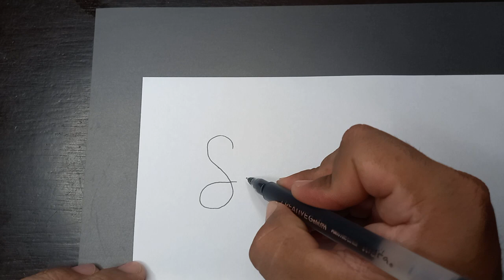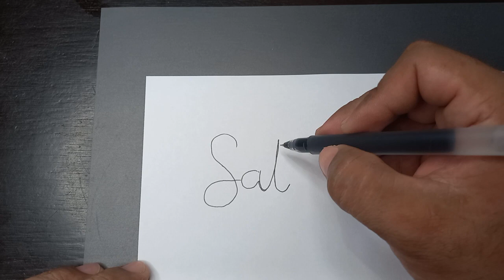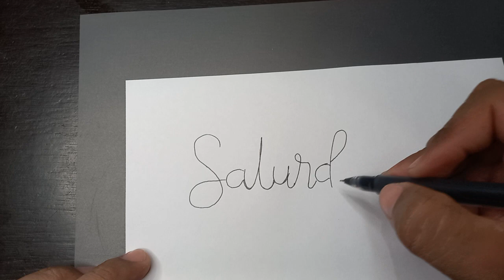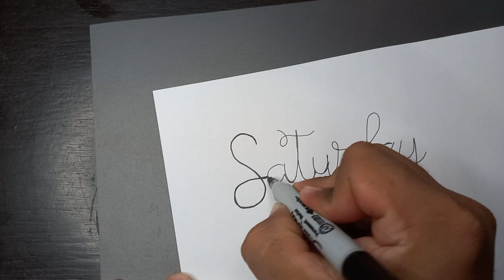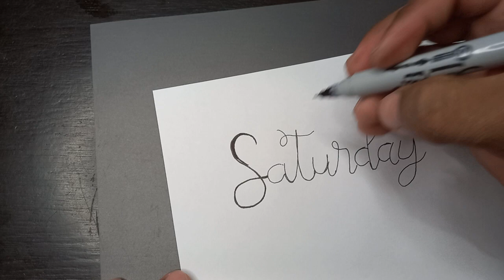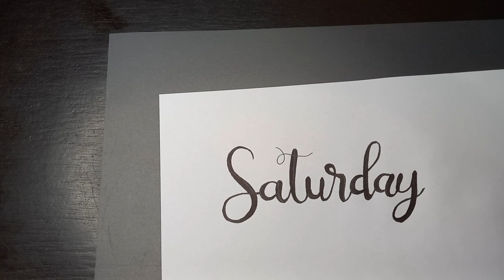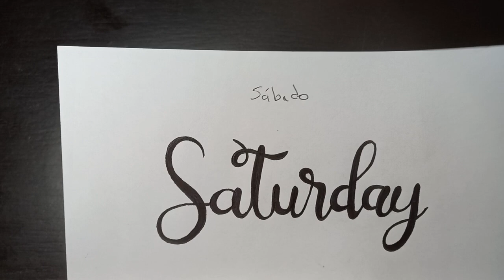lettering saturday sábado días de la semana paso a paso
Hola a todos chicos y chicas.
Aquí les dejo el vídeo de como realizar lettering saturday sábado días de la semana paso a paso.
Saludos a todos y que estén muy bien siempre.